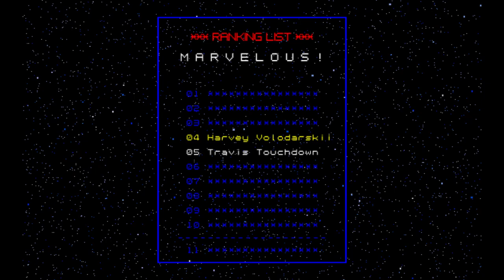No More Heroes Part 29